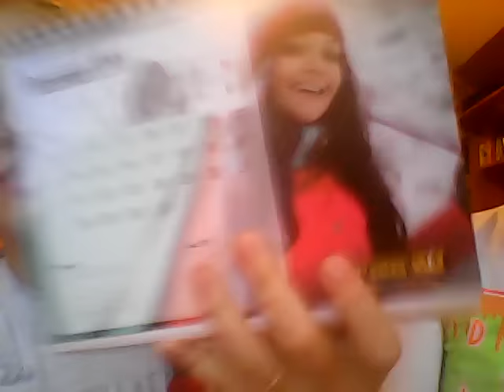Video izz zezancije ft. Tijana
Nije bilo videa zato sto nesto nike bilo uredu sa mojim telefonom.
Obecavam da ce sada češće izlaziti vid